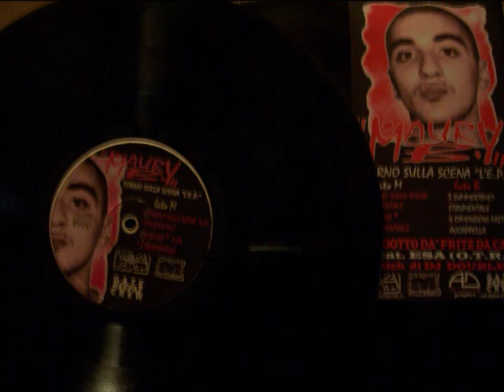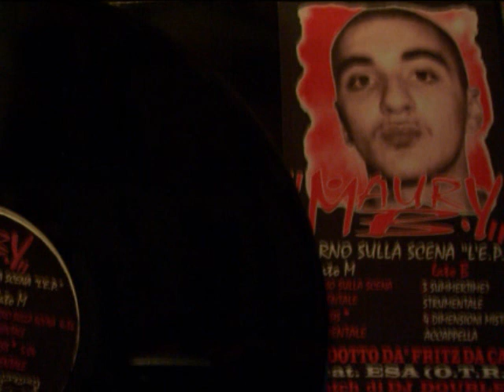MAURY B feat ESA "Genesis" (Torno sulla scena ep) 1997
Maury b feat Esa "Genesis"
preso dal disco "Torno sulla scena ep" di Maury B del 1997 (reperibile solo su vinile)
Produzione Fritz da cat